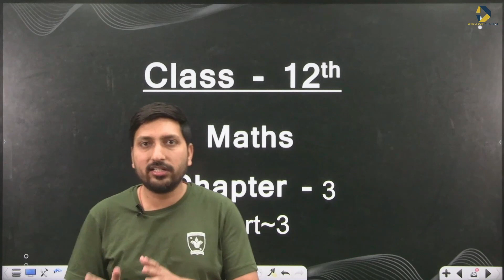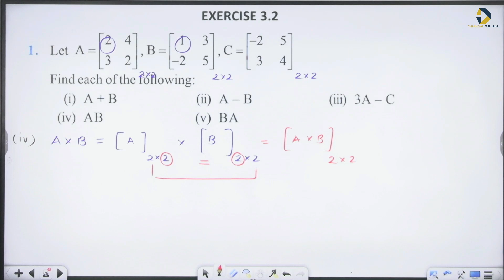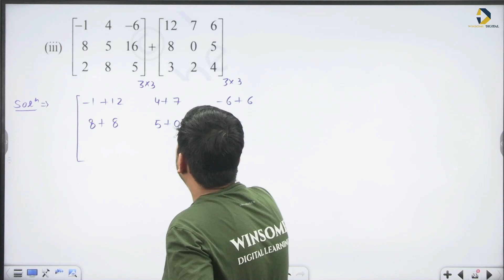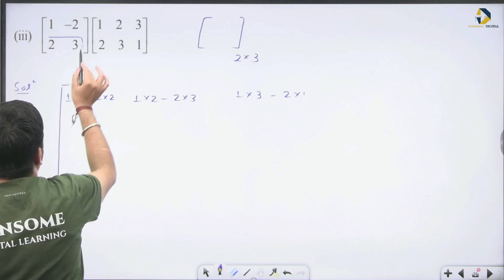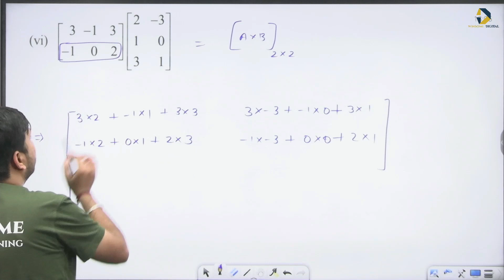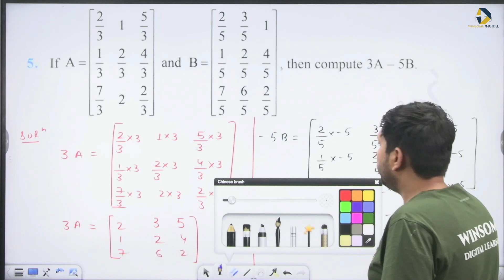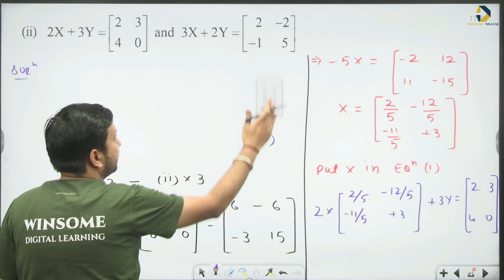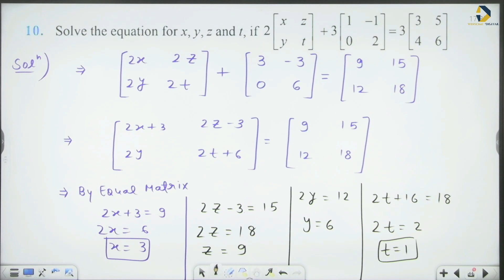Class 12 Maths Chapter 3 | Matrices | Part 3- Exercise 3.2 (Q1-Q10) | Ajay sir | Winsome Digital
Class 12 Maths Chapter 3 | Matrices | Part 3-  Exercise 3.2  (Q1-Q10) | Ajay sir | Winsome Digital Learning

In this video:
00:00 Exercise 3.2 Q.1
20:08 Q.2
25:10 Q.3
46:44 Q.4
54:56 Q.5
59:35 Q.6
01:02:36 Q.7
01:13:35 Q.8
01:15:38 Q.9
01:17:38 Q.10